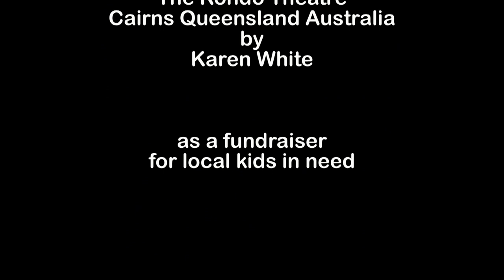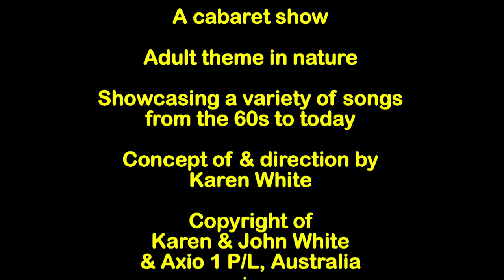QQ2010 Cairns - "England 2 Columbia 0"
"England 2 Columbia 0" by Kirsty MacColl, performed here by Karen White in her show Quintessential Quirk (QQ) under an APRA license & as a charity show for local kids in need.

QQ is the concept of & is directed by Karen White to bring to public viewing her interpretation of some of her favourite songs -- songs often a little difficult to perform due to none standard chord progressions & testing lyrics.  The show starts as a one woman show progressing with the inclusion of special guests climaxing to a complete ensemble with backing band.  Most of the songs are from the 1960s to today covering a wide variety of genre.  As well as covers Karen occasionally throws in one of her own compositions.  Often the shows are preformed to raise funds for local charities.